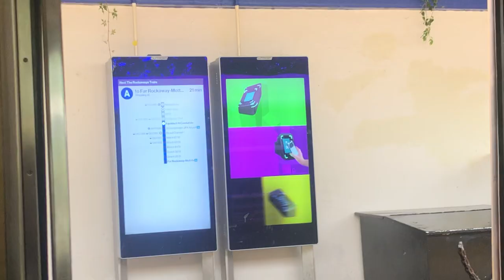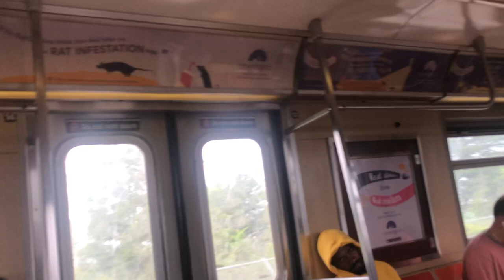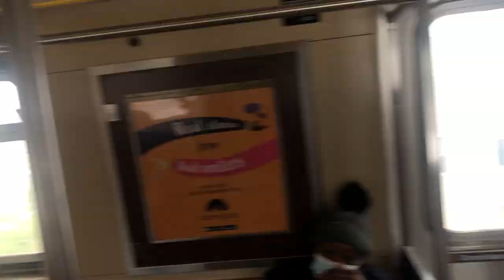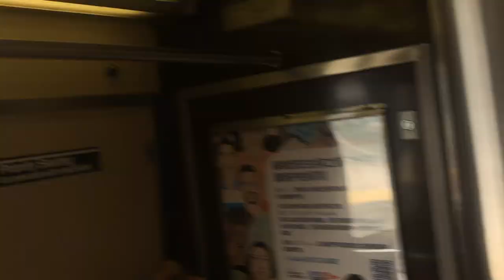R46 A train Ride from Grant Avenue to Beach 67th St, Arlene By The Sea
Earlier today; I took the A train to Rockaway Beach. Here’s a footage I took riding a Far Rockaway Bound R46 A train from Grant Avenue in Brooklyn, all the way to Beach 67th Street, Arvene By The Sea in Queens.